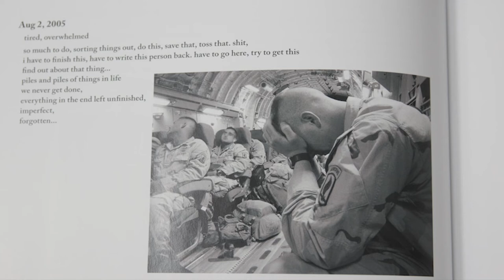THE WHIDBEY VETERANS RESOURCE CENTER TRAILER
WVRC's mission is to connect, educate, and serve Veterans, their families and communities.

Programs and benefits are available to them through the Veterans Administration and our local volunteer organization.

We provide veterans and their families with van transportation to off island medical appointments.

We network with existing veteran services organizations, community groups and churches to reach outto veterans and their families in need. In addition, by partnering with other non-profits,we provide opportunities for veterans to serve youth and other non-veterans in need in our community.